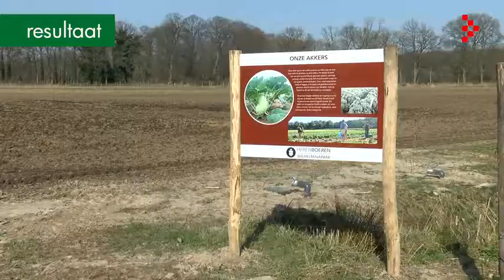Genomineerd voor de Brabantse Stijlprijs